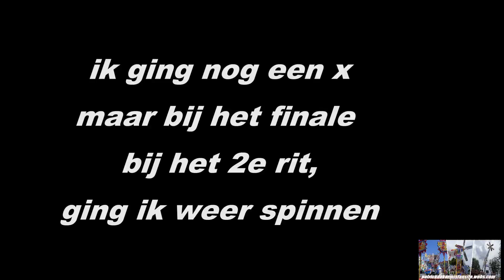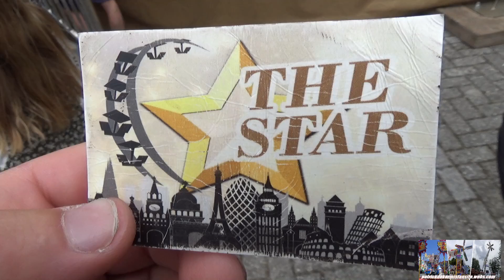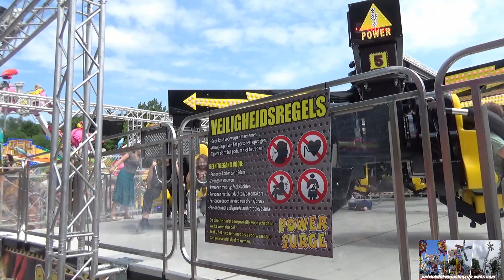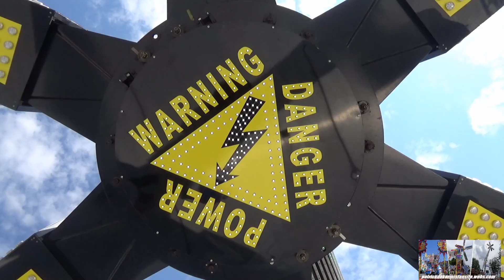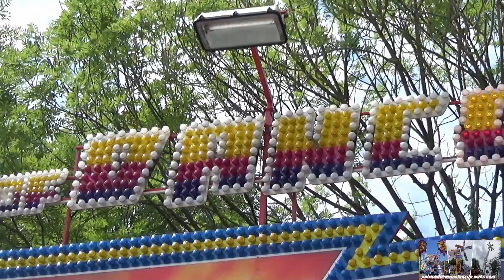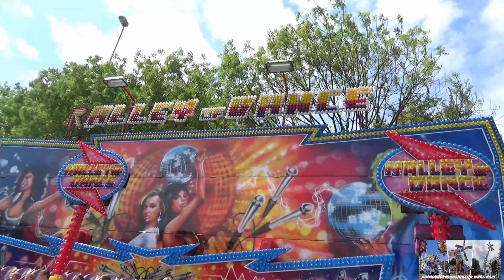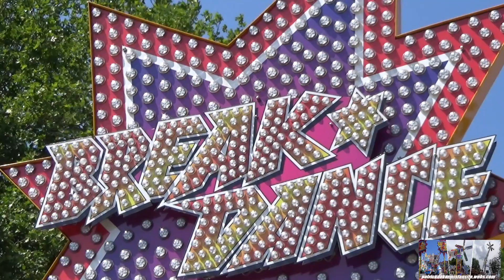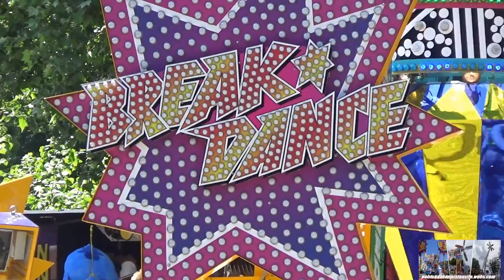Doetinchemse voorjaarse kermis 2022 deel 1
mooie kermis, wat er opgesteld is in doetinchem. op varkensweide.
mist deel 2 niet.